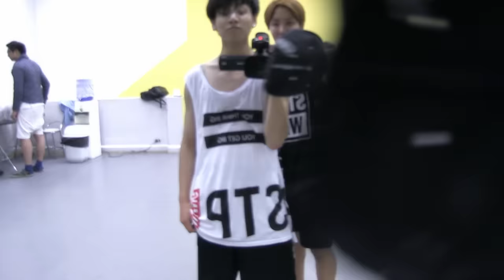[EPISODE] BTS' Summer out of the country in 2014